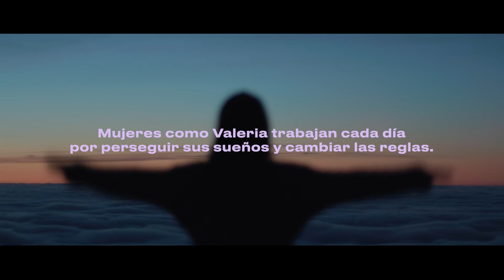Conoce a Valeria Kechichian - Documental Women'secret Real Changers, mujeres que cambian las reglas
A Valeria no la podemos definir en una sola frase. Valeria es muchas cosas pero, sobre todo, es luz. Una longboarder de espíritu joven y libre, un torrente de vida que atrapa a todos los que la conocen.

La argentina creó en 2010 Longboard Girls Crew y desde entonces dedica su vida a crear proyectos sociales que ayudan y empoderan a mujeres y niñas en todas las partes del mundo.

¡Descubre su historia de vida e inspírate!

Real Changers es una iniciativa de Women’secret en la que, a través de historias inspiradoras contadas en formato documental, se pretende visibilizar el papel de la mujer en actividades tradicionalmente masculinas para contribuir a la igualdad de género.